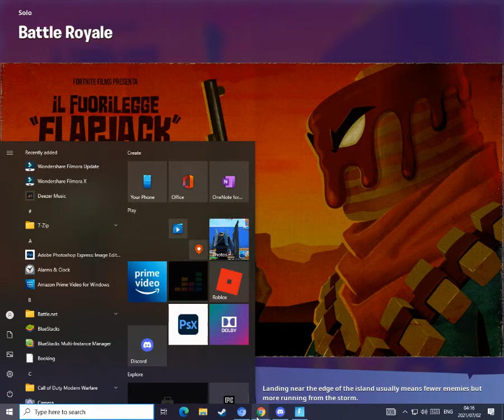Trying to get a solo victory royal!!